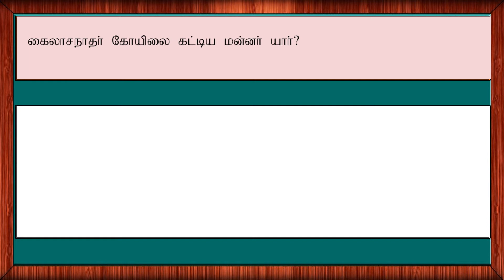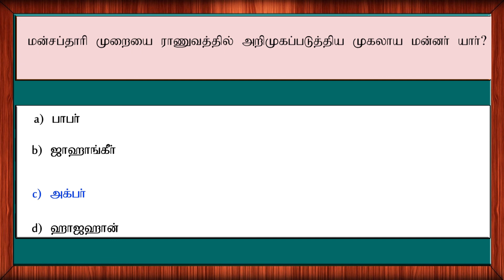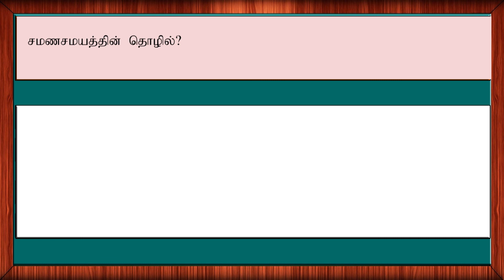Sub Inspector Exam History | Important Questions | Tamil - Part 4 | We Shine Academy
We Shine Academy Watch SI Exam Important Question From the Experts of We Shine Academy...